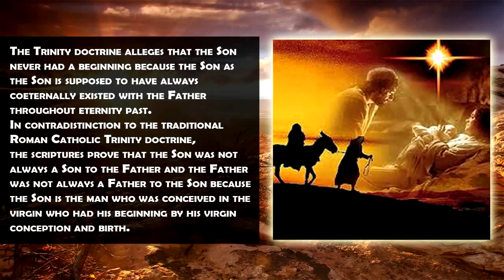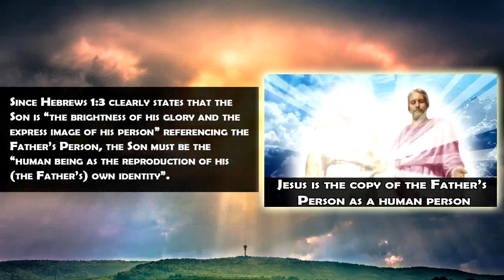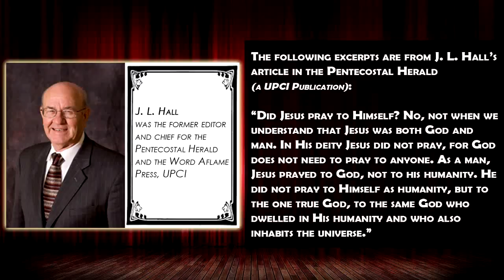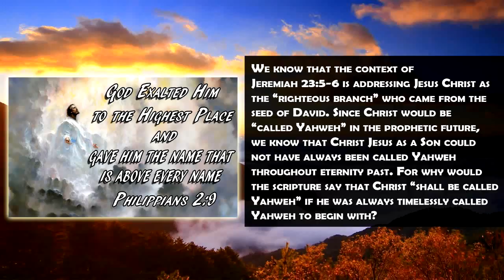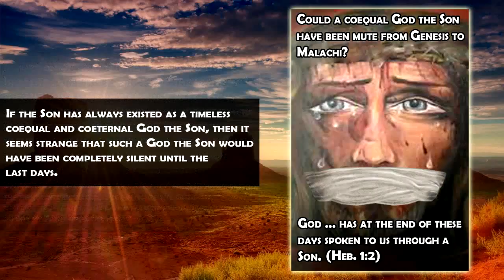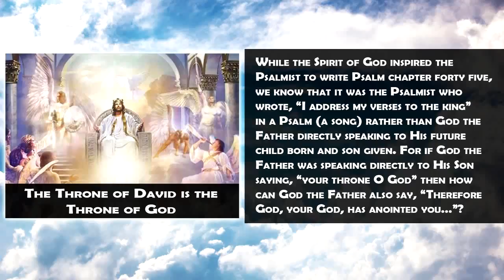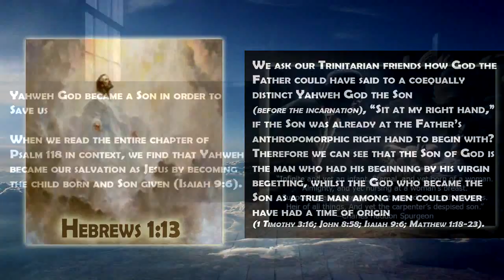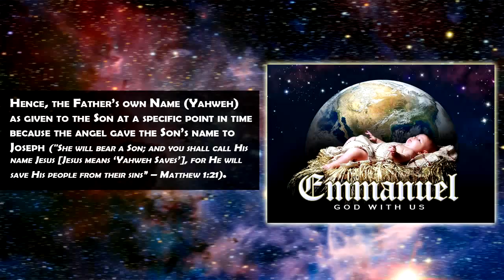The Son Had His Beginning By His Begetting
The Trinity doctrine alleges that the Son never had a beginning because the Son as the Son is supposed to have always coeternally existed with the Father throughout eternity past. In contradistinction to the traditional Roman Catholic Trinity doctrine, the scriptures prove that the Son was not always a Son to the Father and the Father was not always a Father to the Son because the Son is the man who was conceived in the virgin who had his beginning by his virgin conception and birth. Therefore, the whole Trinity idea of an alleged timeless God the Son without a beginning completely collapses in light of the scriptural evidence.